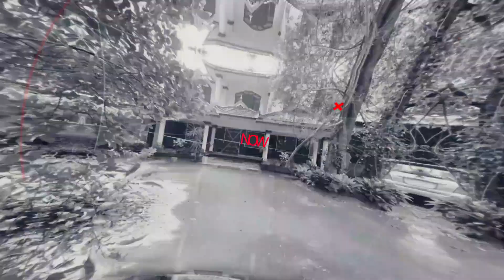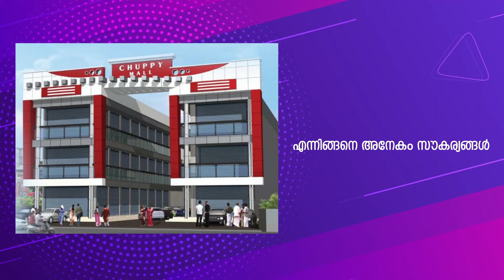ചേര്‍പ്പിൽ ഭര്‍ത്താവിനെ കൊലപ്പെടുത്തി കുഴിച്ചിട്ട കേസില്‍ ഭാര്യയും കാമുകനും അറസ്റ്റില്‍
*dailyvery*
Available pin code:- 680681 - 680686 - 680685